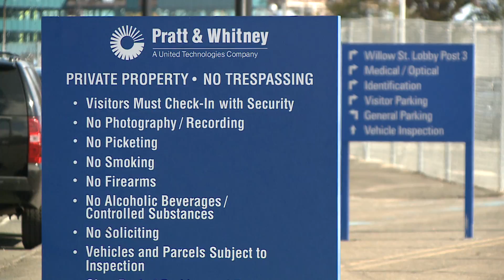Plane crash in West Hartford, CT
A small plane crashes in West Hartford, Connecticut. Thought to initially be an accident at the time, details emerge that it could have been a suicide attempt by the student pilot.